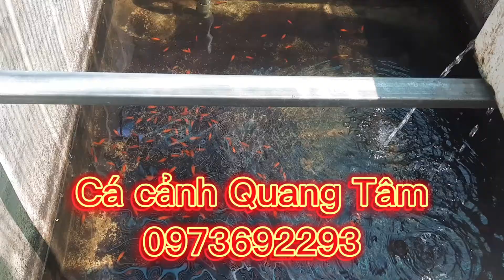Cho cá kiếm ăn thức ăn chìm. Ưu điểm gì so với thức ăn nổi?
Trại cá cảnh Quang Tâm